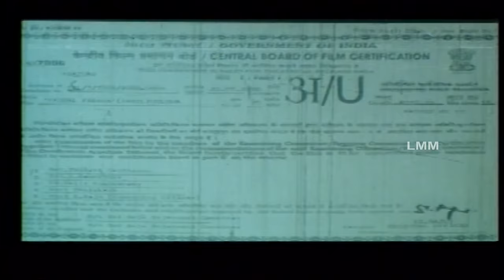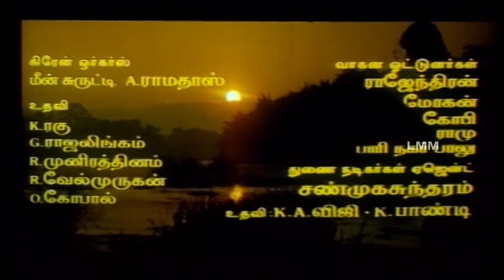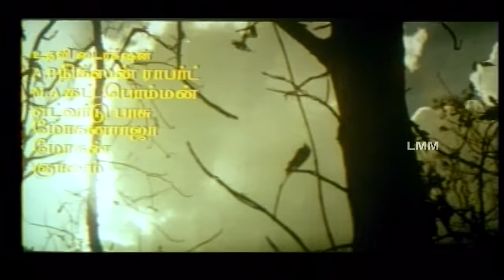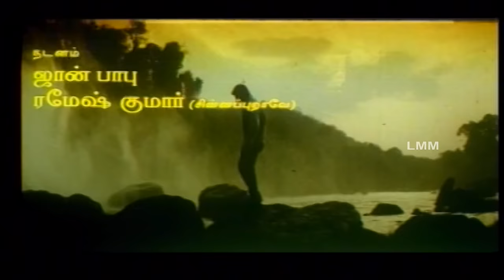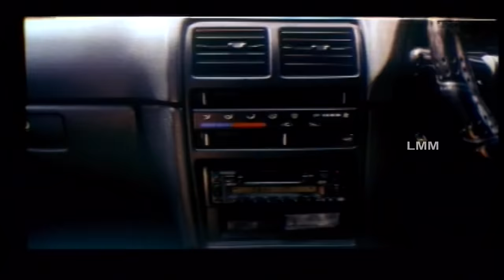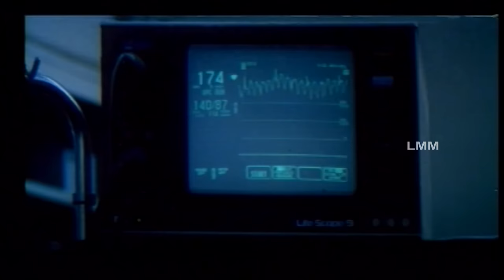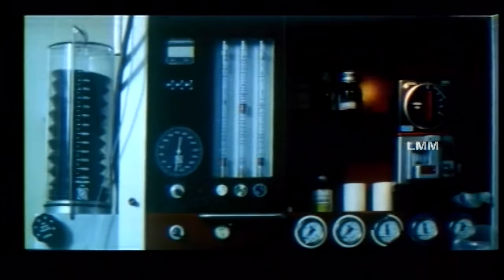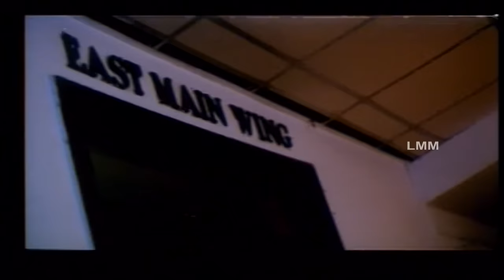Kannal Pesava | Tamil Full Movie | Ft. Arun Vijay | Suvalakshmi | LMM TV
Kannaal Pesavaa | Tamil Super Hit Movie | Arun Vijay,Suvalakshmi | M.Raaj Khanna | Deva Full HD Video
Kannaal Pesavaa Tamil Super Hit Move
Starring: Arun Kumar, Suvalakshmi, Goundamani, Senthil, Vinu Chakravarthy, Manorama, Mansoor Ali Khan, Nizhalgal Ravi
Directed by: M.Raaj Khanna
Written by: M.Raaj Khanna
Screenplay by: M. Raaj Khanna
Story by: M. Raaj Khanna
Cinematography: Vijayashree
Edited by: M. N. Raja
Release date: 21 August 2000